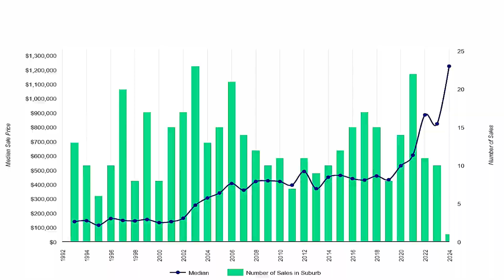Real estate market update May 2024 | Sunshine Acres | Hervey Bay| Property Brokerage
Real estate market update for May 2024 in Sunshine Acres Hervey Bay. Homes For in Sale Sunshine Acres. Homes for rent in Sunshine Acres. other real estate market information